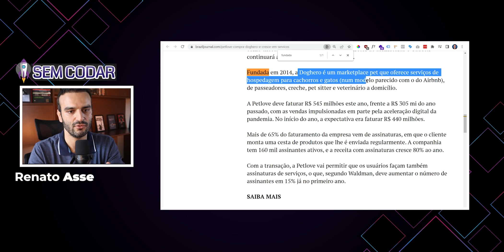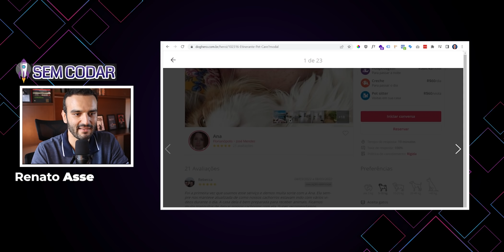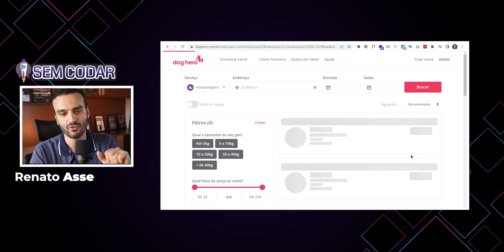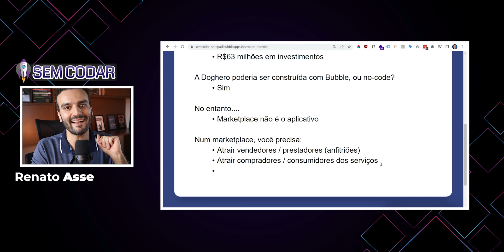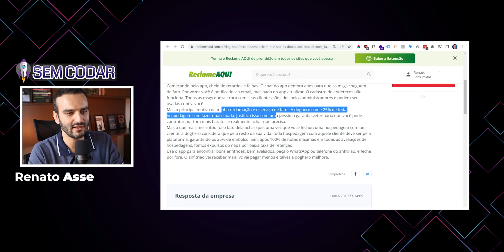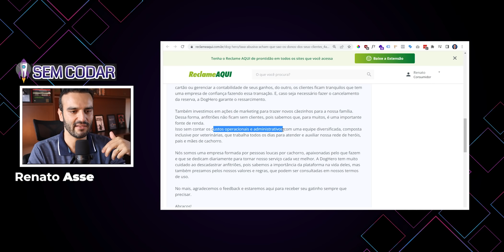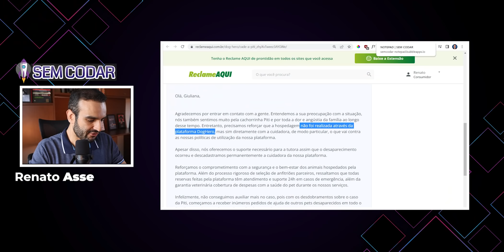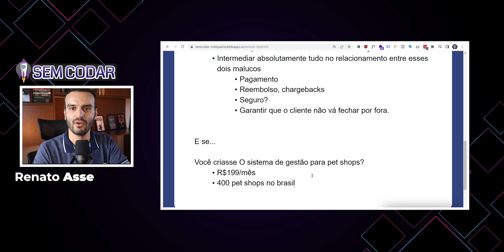Análise do Aplicativo Doghero | Vale a Pena Criar um Marketplace?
Doghero é um marketplace onde donos de pets podem encontrar prestadores de serviços que hospedem, cuidem e passeiem com seus cachorros e gatos.
Vamos ver como funciona o aplicativo, e vamos ver as vantagens e as dificuldades de se criar um marketplace.

00:00 Já deixa o like aí :)
00:25 O que a Doghero faz
02:55 Quanto a Doghero fatura
04:25 A Doghero poderia ser construída com Bubble?
05:38 Uma reflexão OBRIGATÓRIA sobre Marketplaces
13:17 Como está a Aqqua
14:35 Marketplace ou Sistema de Gestão?
17:49 Não esquece de deixar o like!

💻 Crie sua conta gratuita no Bubble, a ferramenta que usei pra criar esse e outros aplicativos: